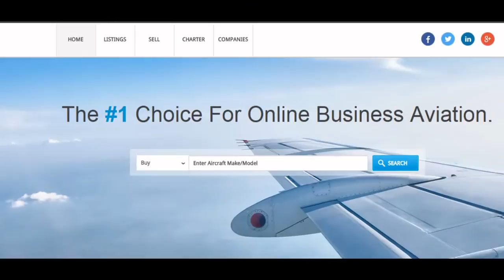CB Aviation is proud to present this unique 2003 Beriev Aircraft with only 85.70 TT!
Capable of seas over 1-1/2 ft high , the Be-103 can operate where other Float planes are grounded.